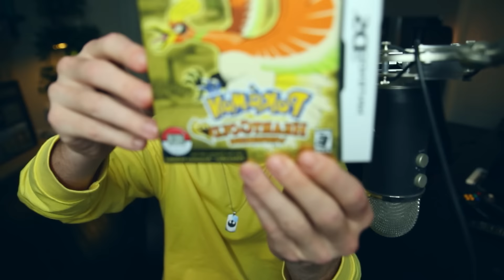INFO DE LA SERIE POKEMON - [LuzuGames]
Espero que os haya divertido mucho este video ^^

Hola! Soy Luzu, bienvenidos a mi canal de videojuegos. No soy ningun experto, pero me lo paso muy bien e intento hacer videos de humor que sean divertidos para la gente. Tambien intento subir juegos que a todos nos gustan como Pokemon GO,  Mario Bros, Minecraft, GTA V Online,  Star Wars Battlefront, Rocket League, Pokemon o Garrys Mod, pero tambien muchos juegos un poco diferentes como Aplicaciones para moviles, minijuegos online, juegos indie, multijugador o basicamente cualquier app que sea graciosa. Suelo buscar juegos en Steam, en Youtube, el PlayStation Store o el Apple Store pero si teneis alguna recomendacion no dudeis en compartirla conmigo en los comentarios ^^

Ademas tambien me gusta ver videos, sobre todo de Pewdiepie, Jacksepticeye, Markiplier, TheDiamondMinecart y muchos mas. Entre los Youtubers de habla hispana os recomiendo los videos de Willyrex, bysTaXx, AlexBY11, Vegetta777, Rubius, Mangel... En mi opinion son los mejores y seguro que os lo pasais muy bien!

De vez en cuando tambien juego con Lanita, ademas tenemos un canal juntos que se llama LuzuyLana y tengo otro de vlogs llamado LuzuVlogs. En ellos podeis encontrar consultorios, ronda relampago, vlogs de viajes como los de Ruta 66 o Surfing USA California. Los videos de jueguitos que grabo con Lana son algunos de los mas graciosos y divertidos del canal ^^

Nos vemos en mis videos, no olvideis darle al boton de suscribirse, hasta entonces manteneos alejados de los creepers, que no os peten el culo y nos vemos en el proximo video, a esparcirse bitches!